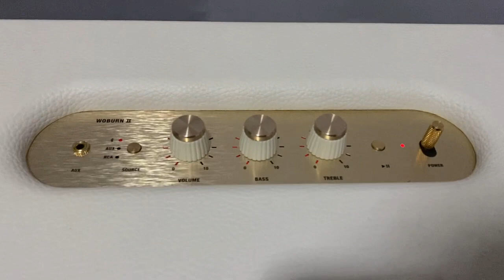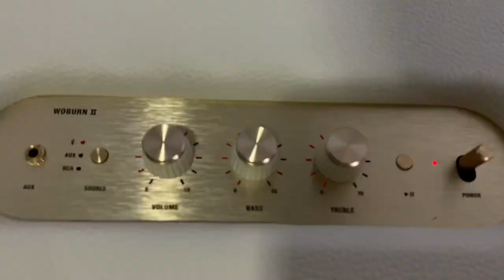รีวิวลำโพง Marshall woburn ii สีขาว อัพเดทเรียบร้อย ปรับผ่านแอปได้ 15,xxx บาท เท่านั้น!!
สนใจ Fanpage Dj Fan Remix FC
Line : djfanremix